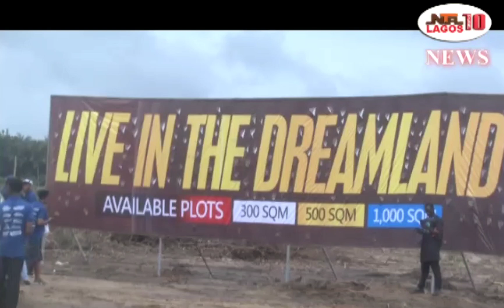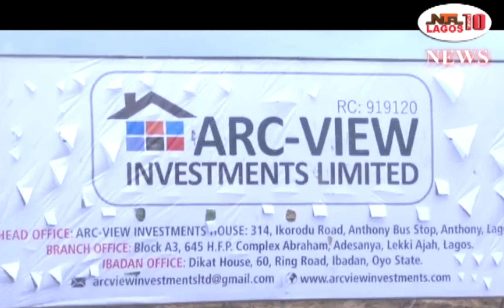ISHURA GARDENS AIYETORO IBEJU LEKKI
We offer a range of plot sizes to cater to different needs:

Residential plots are available at N30 million for 500 square meters.
For those preferring smaller plots, 300 square meters are priced at N20 million.
Commercial plots spanning 1000 square meters are offered at N100 million.

Owning a piece of Ishura Gardens is made easy with our flexible payment plans. Start with a down payment of just N5 million and spread the remaining balance over 30 days, 3 months, or 12 months. This ensures that your investment is both manageable and secure.